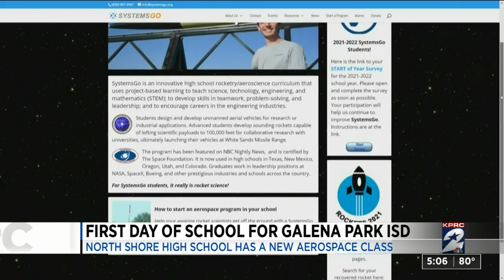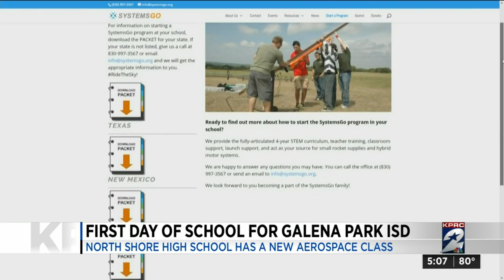First day of school for Galena Park ISD